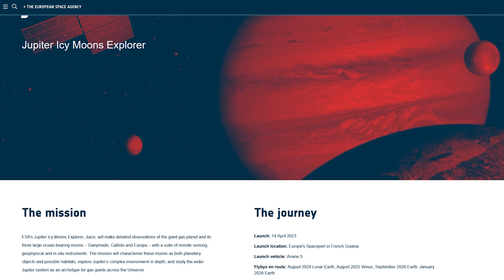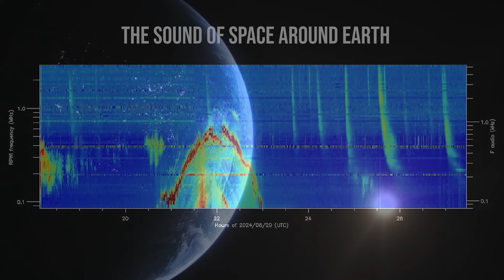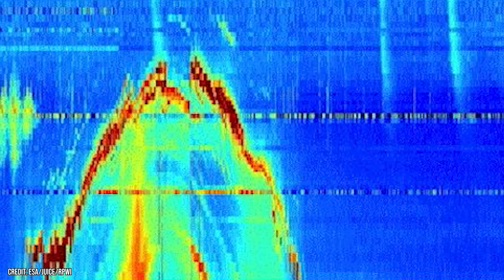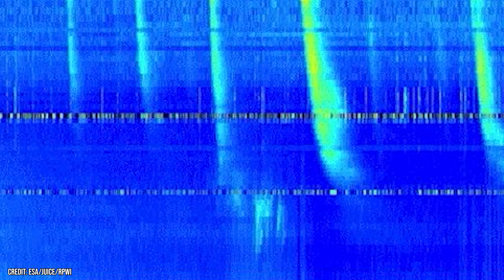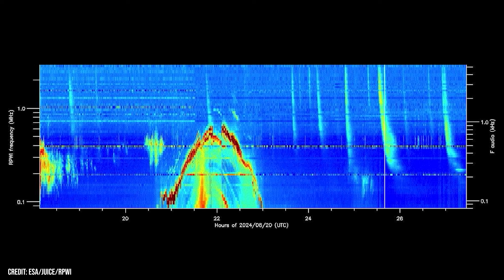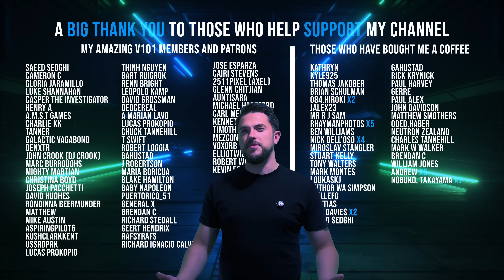Scientists Recorded a New Sound of Earth From Space… And It’s Beautifully Strange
What does Earth sound like from space?
Listen to this strange and fascinating audio recording that captures Earth's hidden sound, recorded as a spacecraft passed by our planet.

In this video, I’ll take you on an extraordinary journey to experience Earth’s unique sound from space, as captured by the European Space Agency's JUICE spacecraft. With a deep dive into the mysterious radio waves emitted by our planet, you'll discover how these signals are far from silent, they're full of life and energy, connecting us to the cosmos.

As scientists continue to unlock the secrets of space, this audio recording reveals Earth's hidden sound in a way you've never heard before. The weird sounds from space, captured as the spacecraft flew by, offer an unprecedented insight into how Earth interacts with its environment in space.

Timestamps:
00:00 – Introduction
01:01 – What makes the weird sound surrounding Earth?
02:41– Listen to the full recording here!
03:41 – Breakdown of the audio: auroras and radio emissions